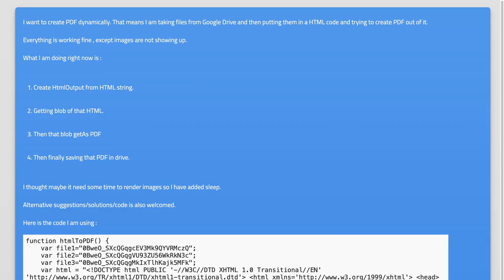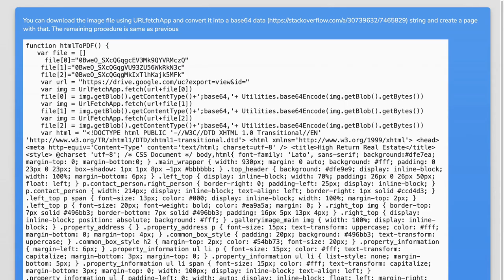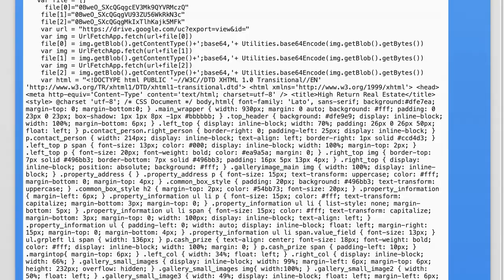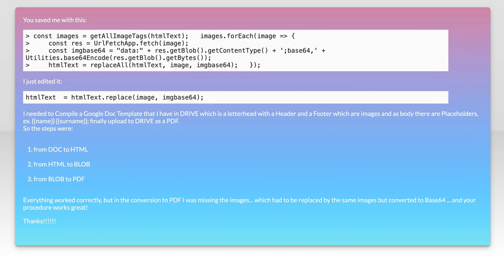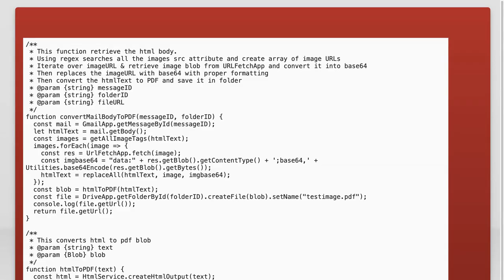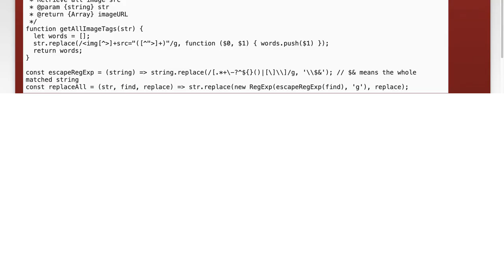Fixing Images Not Showing in PDF Generated from HTML: Common Solutions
In this video, we tackle a common issue faced by many when generating PDFs from HTML: images not displaying correctly. Whether you're a developer, designer, or just someone looking to create professional documents, understanding how to troubleshoot and fix this problem is essential. Join us as we explore practical solutions and tips to ensure your images appear flawlessly in your PDF outputs.

Today's Topic: Fixing Images Not Showing in PDF Generated from HTML: Common Solutions

Related to